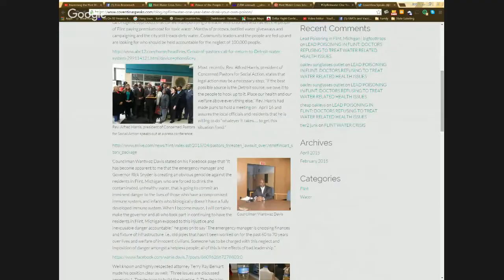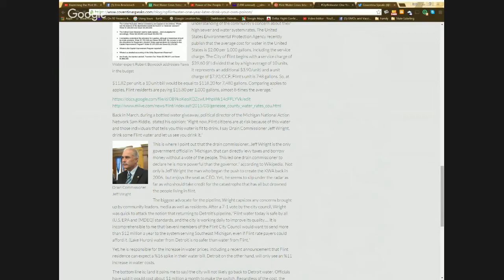Flint Water Crisis: Jeff Wright, Dayne Walling and the KWA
A clip from our interview with Kelly Mooney, a Canadian independent journalist, that began covering the Flint Water Crisis in March 2015 from the residents point-of-view.

This is the blog post we discussed in the clip:
Opflintwater One Year Later: Drink Your Own Poison (April 26, 2015)

This is where I point out that the drain commissioner, Jeff Wright is the only government official in “Michigan, that can directly levy taxes and borrow money without a vote of the people. This led one drain commissioner to declare he is more powerful than the governor.” according to Wikipedia.  Not only is Jeff Wright the man who began the push to create the KWA back in 2006,  but enjoys the seat as CEO. Yet,  he seems to slip under the radar as far as who should take credit for the catastrophe that has all but drowned the people living in flint.

The biggest advocate for the pipeline, Wright capsizes any concerns brought up by community leaders, media as well as residents. After a 7-1 vote by the city council, Wright was quick to attack the notion that returning to Detroit’s pipeline, “Flint water today is safe by all (U.S. EPA and (MDEQ) standards, and the city is working daily to improve its quality… It is incomprehensible to me that (seven) members of the Flint City Council would want to send more than $12 million a year to the system serving Southeast Michigan, even if Flint rate payers could afford it. (Lake Huron) water from Detroit is no safer than water from Flint.”

Flint Journal links: A look back at Top 7 stories on Blake Rizzo bribery scandal

Karegnondi Water Authority

In 1963, Flint moved to build a pipeline from Lake Huron to Flint, but a profiteering scandal derailed that pipeline. This led the city to sign a contract to purchase water for 30 years from the Detroit Water Department on June 6, 1964.[fj 4]
For years, the City of Flint purchased Lake Huron water from the Detroit Water and Sewerage Department (Detroit Water)[fj 3] under a now expired 30-year contract.[fj 5] Flint resold the water to the Genesee County Drain Commissioner who then sold it to municipalities in the county. Genesee County officials had disliked the high cost and usually high percentage increases of the Detroit Water which the Department's formula penalized the area for its elevation and distance from Detroit.[fj 3] Detroit Water would never open discussions with Genesee County.[fj 6] Sanilac County has never previously had a public water system depending on individual wells instead.[fj 7] The City of Lapeer has been a member of the Greater Lapeer County Utilities Authority (GLCUA) which purchases water from Detroit Water.[2] Future members that are clients of Detroit Water (Flint City, Genesee County and GLCUA) use 10% of the water but pay 21% of the costs.[3]

If you don’t believe that water is the “new oil,” just ask Flint, Michigan

Jeffrey Wright is one shady character.
In 2005, Jeffrey Wright, who is as corrupt and as corruptible as they come, came under an FBI investigation for money laundering and corruption related to one of his campaigns to be the Genesee County Drain Commissioner. The allegations and subsequent investigation remain clouded in secrecy, with convictions of Wright’s associates and Wright himself being “flipped” by the FBI and serving as a Confidential Informant against one of his associates in an FBI bribery and corruption case against Detroit political consultant Sam Riddle. When speculation arose about why Wright would choose to be a CI, former Genesee County prosecutor, Arthur Busch said, “I’m sure of one thing. Jeff Wright didn’t do it out of civic duty.”

Very early on in the process, the KWA project is courting other suitors to buy its water.